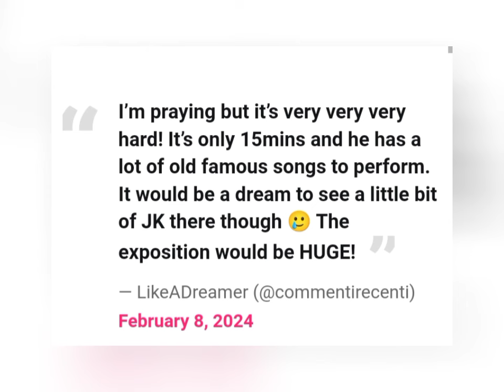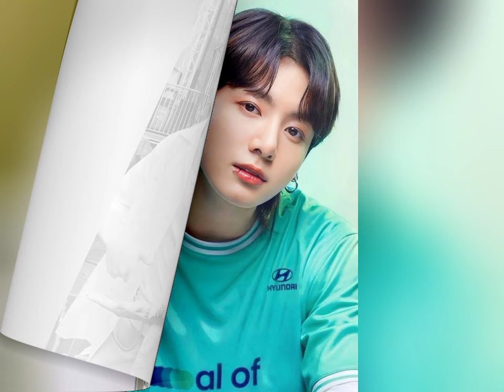"BTS's Jungkook REJECTS Super Bowl Offer – The REAL Reason Will Shock You!"